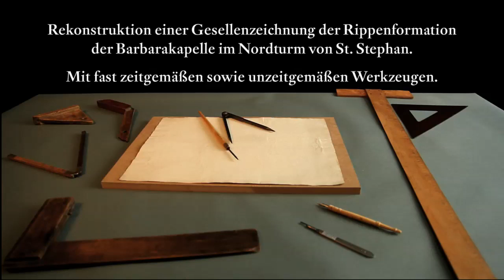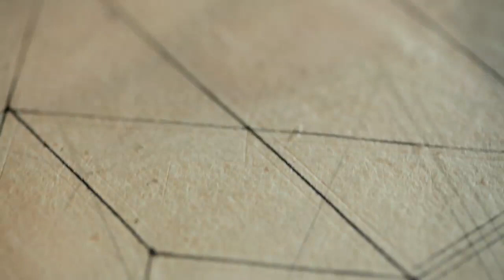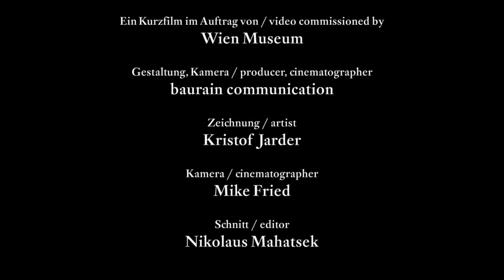storybox presents: St. Stephan in Wien: Ein gotischer Plan wird nachgezeichnet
VIDEO WAS PRODUCED WITHOUT AUDIOTRACK
How were gothic cathedrals planned before the advent of graphics programs? That's the question that required a visual response, and the focus of that answer was to be on working out the differences in techniques between those of today and those used during the Middle Ages: the so-called Blindrillen (blank grooves) on paper to be filled in with ink.  The video accompaniment to this virtual, step-by-step construction on paper - a tribute to the ascetic elegance of pen and ink drawing -- remains without moderation or any kind of sound effects whatsoever.